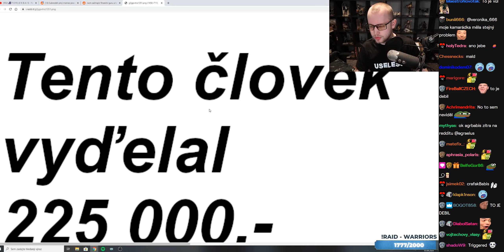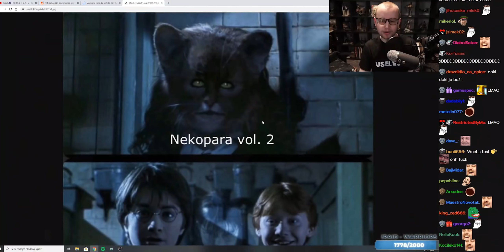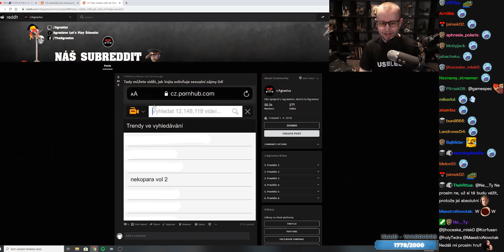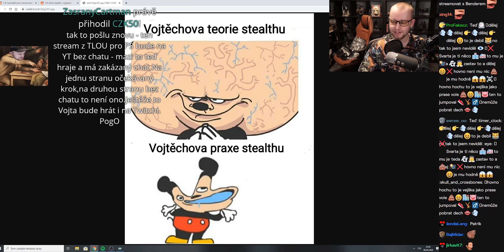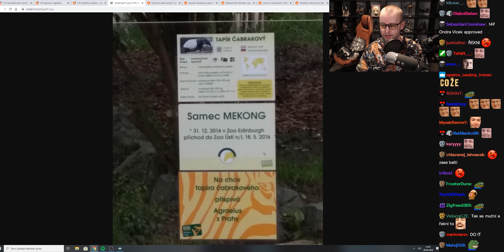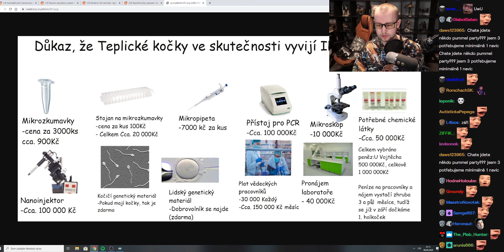VŠUDE SAMEJ WEEB! - 2x Meme Review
Dnes tady máme anime memes, kočkoholky memes.. Kdo se ptal?